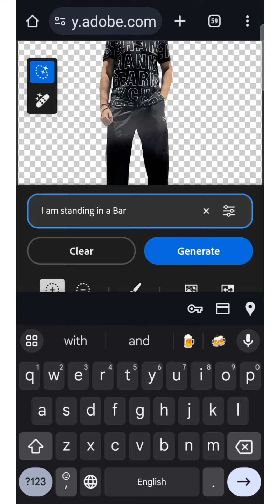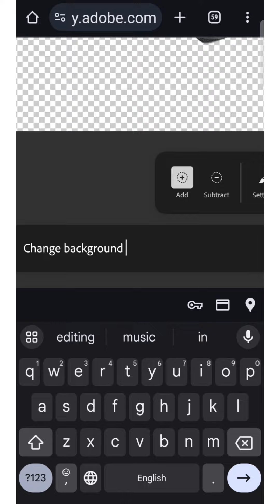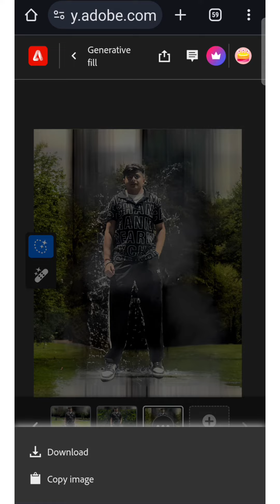Free Ai Website To Change Photo Background In One Click | Ai photos Video Editing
Check More Interesting Videos Editing 📸